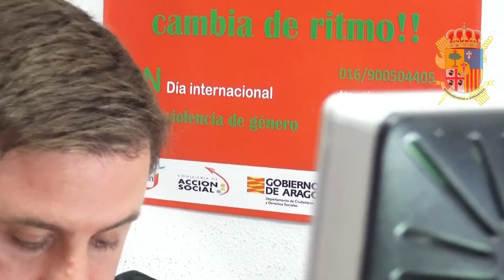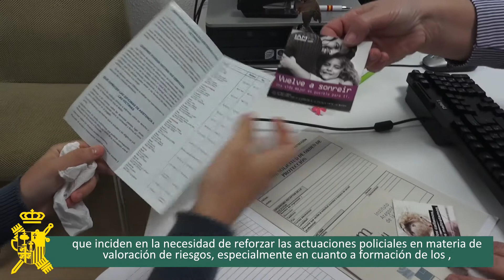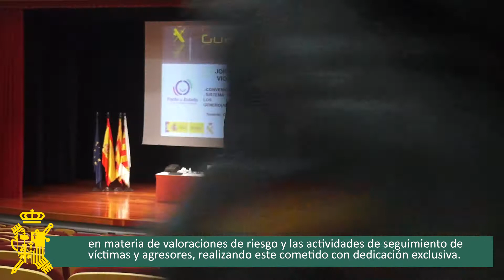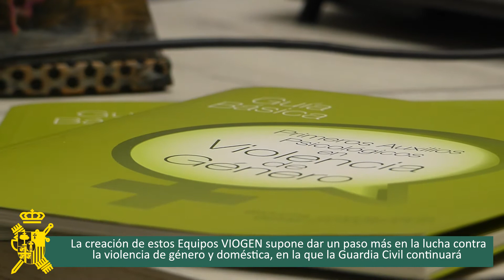IMPULSO DE LA RESPUESTA INSTITUCIONAL FRENTE A LA VIOLENCIA DE GÉNERO.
La violencia sobre la mujer, en general, y la de género, en particular, es uno de los problemas más graves a los que se enfrenta nuestra sociedad.  La LO de Medidas de Protección Integral contra la Violencia de Género, supuso un hito nacional e internacional en el impulso de una respuesta integral frente a este tipo de violencia.  Por ello, en el marco de actuación de la Guardia Civil, el impacto fue y ha sido importante, estableciéndose procedimientos de actuación específicos tanto operativos como en la instrucción de diligencias, gestión de bases de datos o coordinación con otras entidades y actores.

Recientemente con el Pacto de Estado contra la violencia de género, que formula un conjunto de medidas para la erradicación de la violencia sobre las mujeres implicando a todos los ámbitos de la sociedad, y con las dos nuevas instrucciones de la Secretaria de Estado de Seguridad del Ministerio de Interior, que inciden en la necesidad de reforzar las actuaciones policiales en materia de valoración de riesgos, especialmente en cuanto a formación de los agentes que las realizan y a la dotación adecuada de recursos humanos y materiales para llevar a cabo dichas labores, además de un protocolo inédito orientado al primer contacto policial con víctimas de violencia de género para aquellos casos en los que, por distintos motivos, algunas víctimas tienen dificultades a la hora de decidir si interponer denuncia, se ha dado un nuevo impulso a dar respuesta a esta problemática con el objetivo  de mejorar la calidad de las valoraciones realizadas y los Planes de Seguridad Personalizados, y sobre todo, impulsar actividades de seguimiento de las víctimas y sus agresores.

Por todo ello, la Guardia Civil ha actualizado sus procedimientos de actuación adaptándose a esta nueva normativa poniendo en marcha, en noviembre de 2020, el Plan de Acción de la Guardia Civil contra la violencia sobre la Mujer, y creando recientemente los nuevos Equipos VIOGEN contra la violencia de género en unidades territoriales, compuestos por efectivos de seguridad ciudadana, que han recibido formación específica sobre los procedimientos de actuación en materia de valoraciones de riesgo y las actividades de seguimiento de víctimas y agresores, realizando este cometido con dedicación exclusiva.

La Comandancia de la Guardia Civil de Zaragoza ha puesto en marcha cinco equipos VIOGEN, uno por cada compañía territorial, distribuidos en Calatayud, Caspe, Tarazona, Ejea de los Caballeros y Casetas, para dar respuesta a las víctimas de violencia de género desde el primer momento, asesorando e informando a la víctima, materializando la recepción de denuncias, exponiéndoles las medidas de asistencia y protección que resulten,   así como realizar  el seguimiento personalizado tanto de las mismas como de los agresores.

Además en los municipios que cuenten con Policía Local, estos Equipos VIOGEN de la Guardia Civil trabajarán en coordinación  y colaboración con ellos,  con el objetivo de garantizar el cumplimiento de las medidas judiciales de protección a las víctimas de violencia de género.

La creación de estos Equipos VIOGEN supone dar un paso más en la lucha contra la violencia de género y doméstica, en la que la Guardia Civil continuará especializándose, sensibilizándose y comprometiéndose para dar una especial protección a las víctimas más vulnerables.

Oficina Periférica de Comunicación de la 8ª Zona de la Guardia Civil de Aragón.